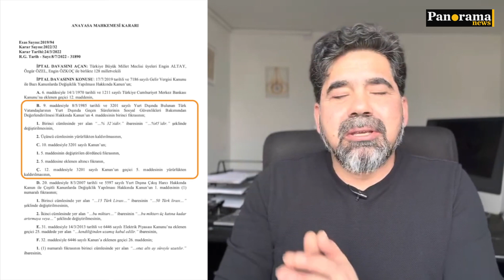Anayasa Mahkemesi: Gurbetçinin daha pahalı ve düşük maaşlı emekliliği anayasaya aykırı değildir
Anayasa Mahkemesi: Gurbetçinin daha pahalı ve düşük maaşlı emekliliği anayasaya aykırı değildir. Avukat Şerif Yımaz konuyla alakalı bilgi verdi.